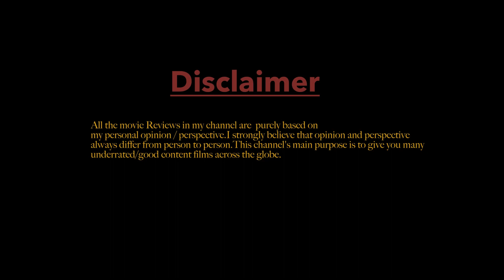ஆரம்பம் முதல் இறுதி வரை பரபரப்பான இரண்டு திரில்லர் திரைப்படங்கள் Highly recommended seat edge movies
With love
Gowtham Balaji